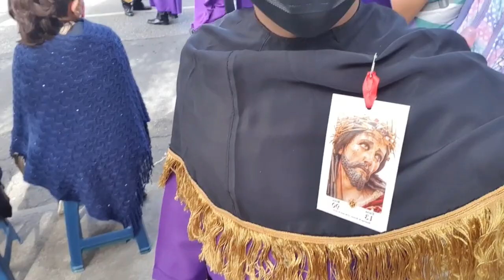Kelvin Cargo Por Primera Vez Una De Las Proseciones Más Grandes De Guatemala | Llego Semana Santa😊